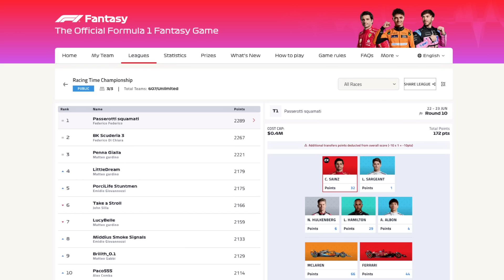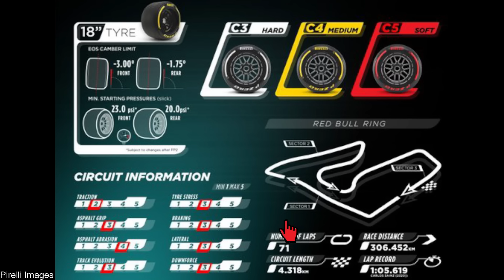FIDUCIOSO "QUI C'E' SOLO CURVA 6 DOVE FERRARI SOFFRE QUINDI..."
🏁 RACING TIME Puntata #1186 - TG NOTTE
(RT#10 ==)

67% di sconto su tutti i piani biennali + un coupon di 3 mesi.